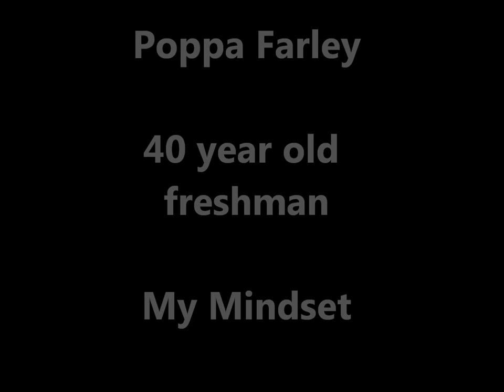Paul Farley - My Mindset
40 year old freshman